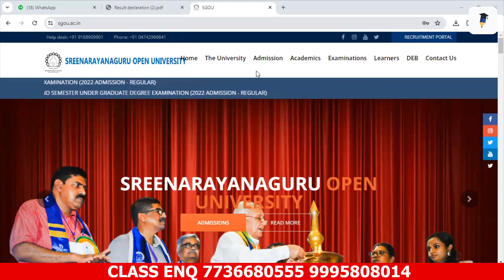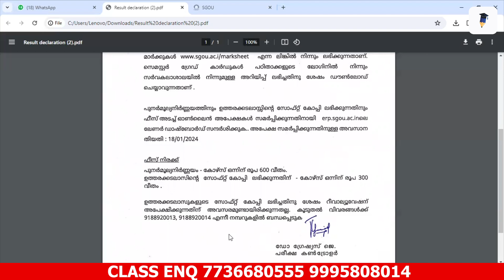SGOU REVALUATION IMPROVEMENT POSSIBLE |SGOU NEW UPDATES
- Assignment support
- mentor support
- Weekly Exams

 ഞങ്ങളെ പിന്തുണയ്ക്കാൻ ദയവായി സബ്സ്ക്രൈബ് ചെയ്യു